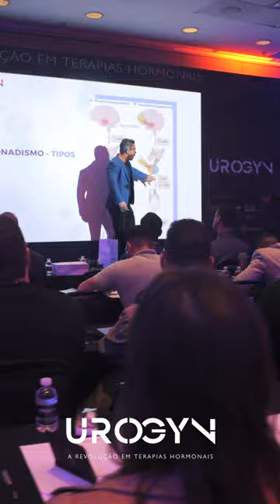Dr. Lucas Bittencourt: 1º dia UroGyn | 24/06/23